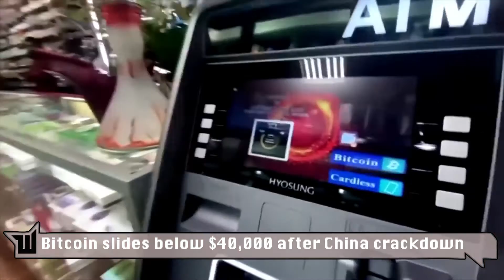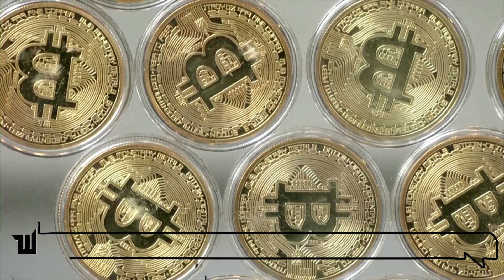Bitcoin slides below $40,000 after China crackdown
Bitcoin tumbled below the $40,000 mark hitting a three-and-a-half month low and dragging down other digital coins after China imposed fresh curbs on transactions involving cryptocurrencies.